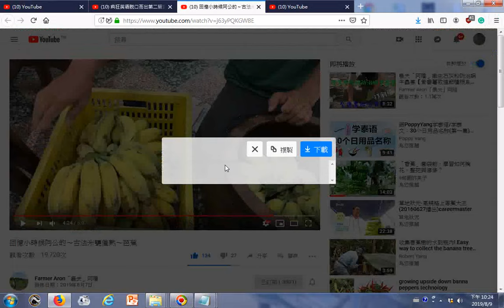瀏覽 左邊自然熟右邊是催熟的 點香薰熟加蓋一天半最初隔夜後要加蓋布於芭蕉上 回憶小時候阿公的～古法米甕催熟～芭蕉